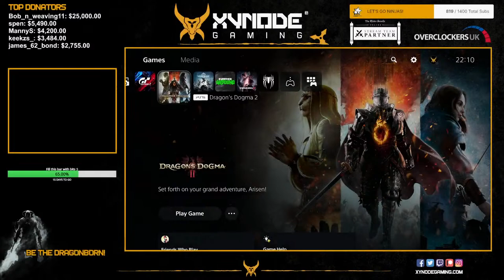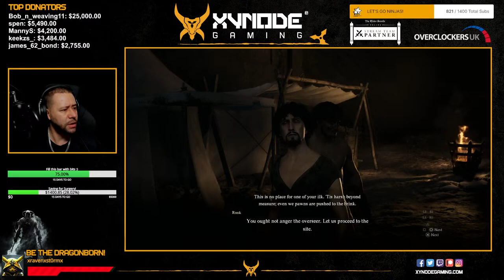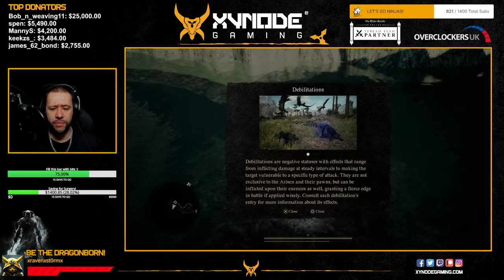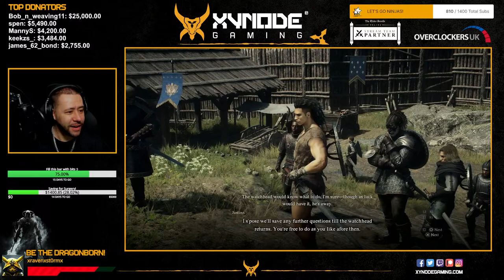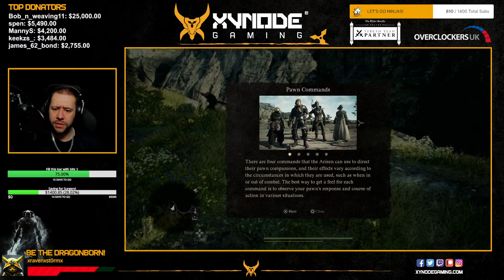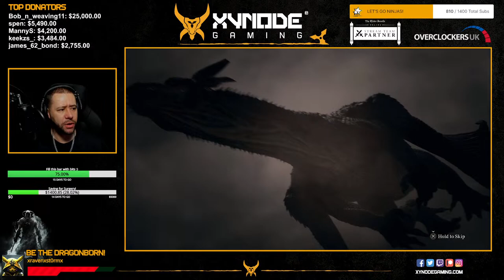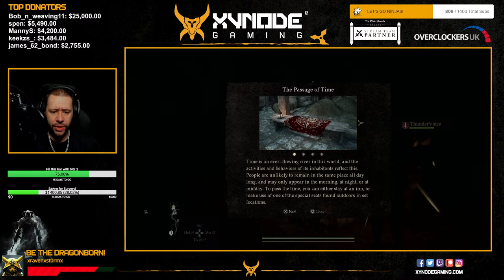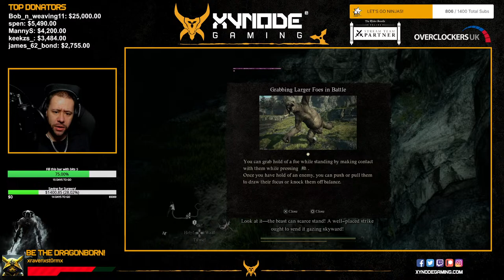Dragon's Dogma 2 for the first time! - Blind run! (livestreamed)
So i finally caved and grabbed a copy of Dragon's Dogma 2! On live stream i literally installed and started playing to see what all the fuss is about!

I can safely say it's actually some of the most fun i have had in a NEW GAME for a VERY long time! My giant budgie DID get shot, but don't worry, i got my payback and threw the crazy witch out the WINDOW!

Apparently you can THROW pawns! Who knew!?